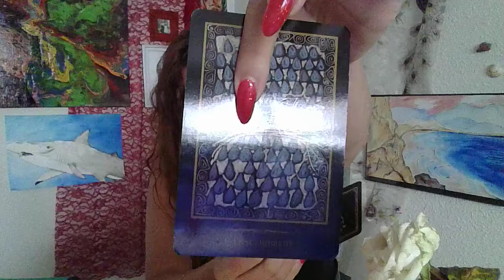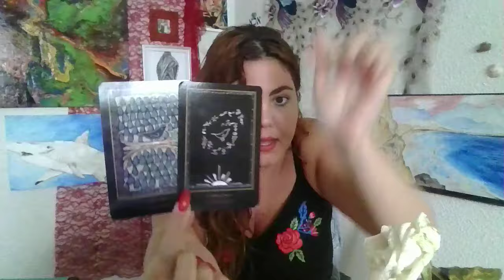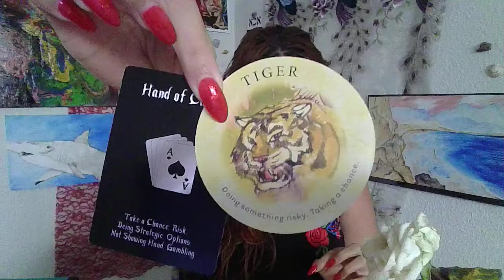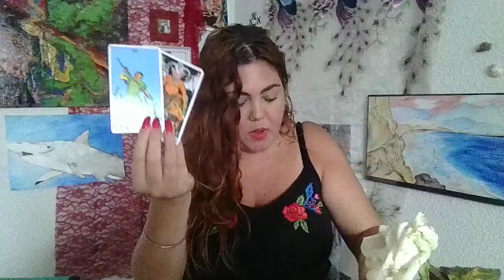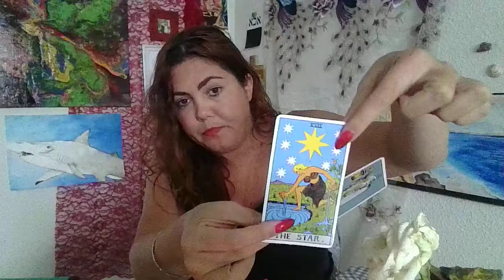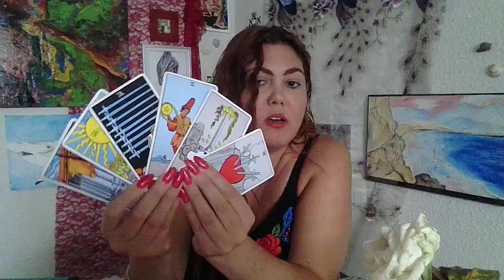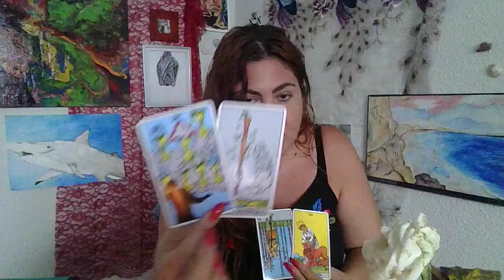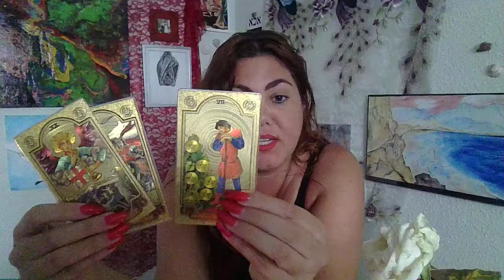LEO♌EXPLOSION of ABUNDANCE and LOVE!💖🤯 YOUR ENERGY is POWERFUL!